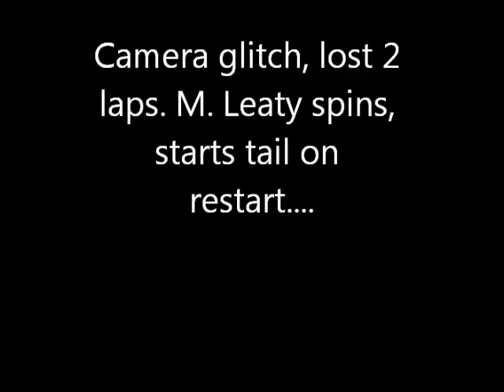Spencer Speedway Sunoco Mod 35 Lap Feature 8-26-2011.wmv